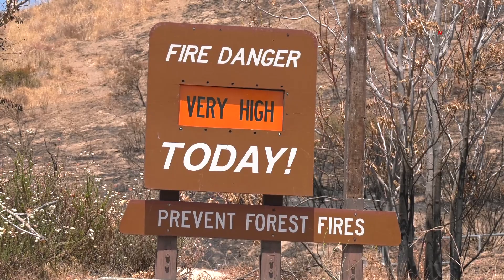SBNF Lisa Cox Interviewed | SAN BERNARDINO, CA 6.28.21